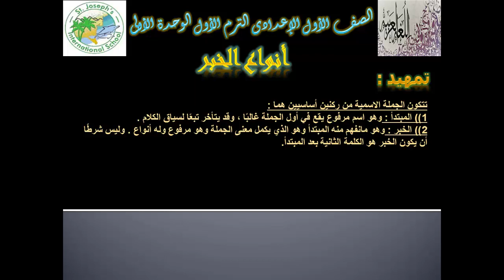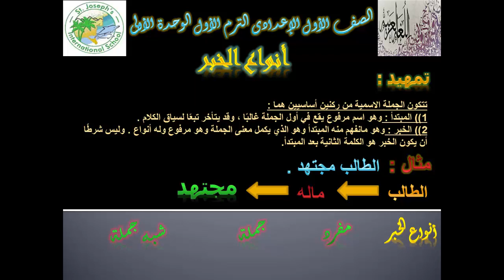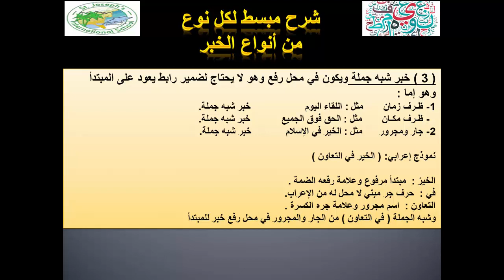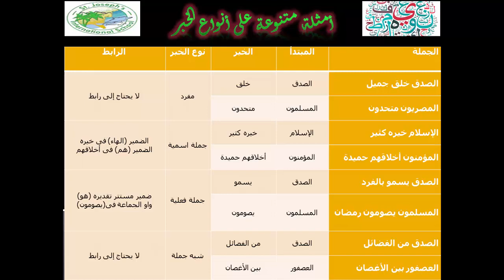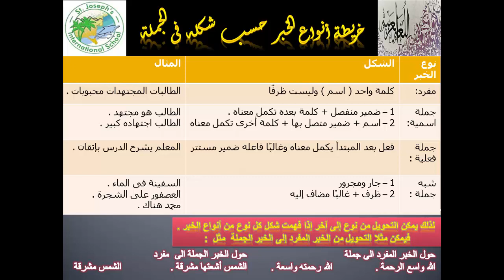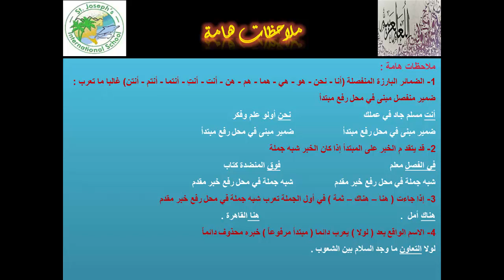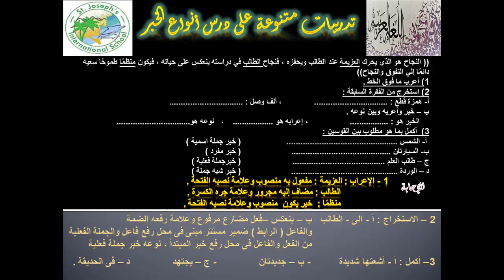فيديو الأول الإعدادى لغة عربية الترم الأول نحو الوحدة الأولى درس أنواع الخبر